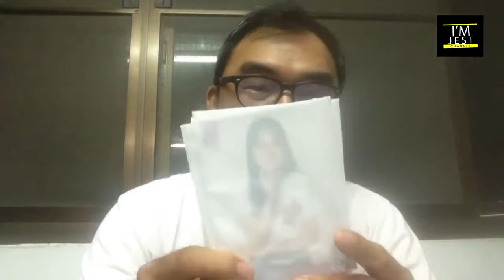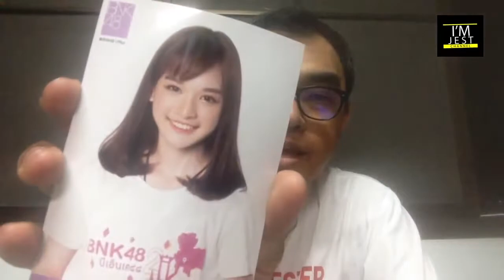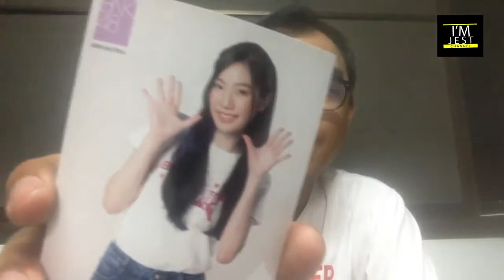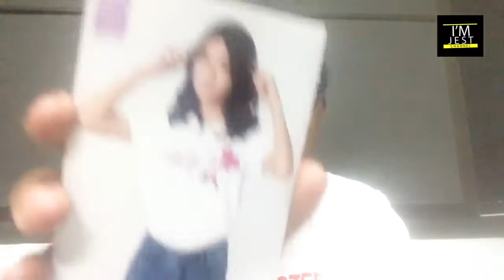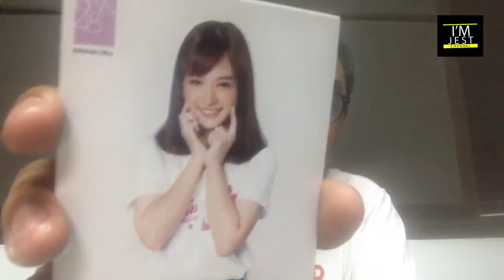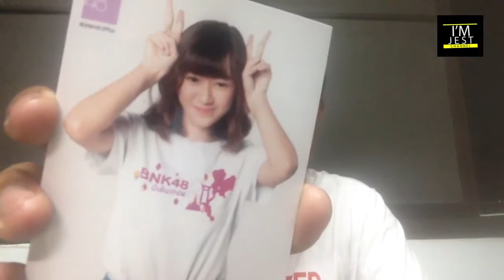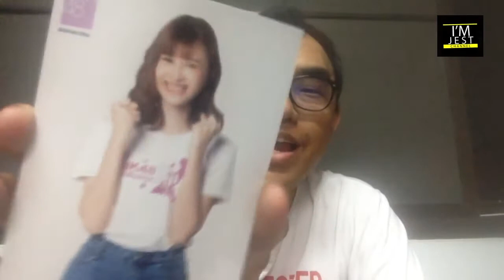Opening Photo Set "BNK48 2nd Generation -The Debut-"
Opening Photo Set "BNK48 2nd Generation -The Debut-"  By Jest07 (เปิดของออเดอร์แรกก่อนนะ)